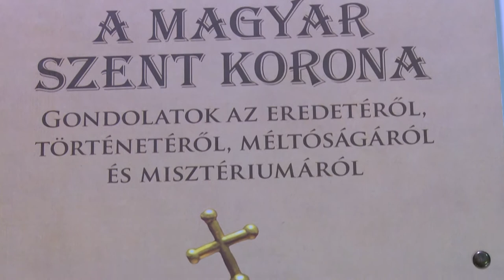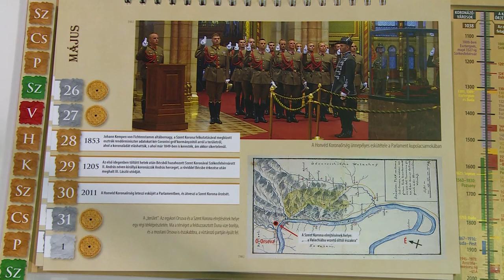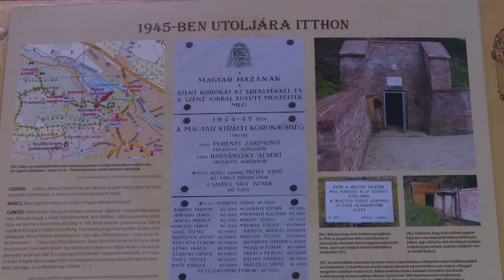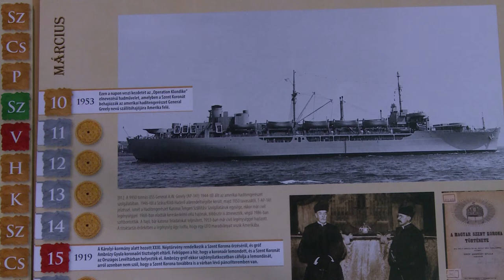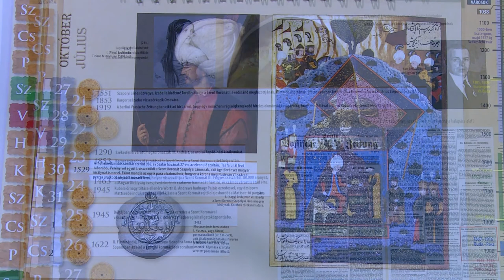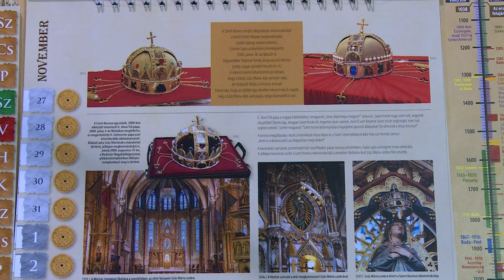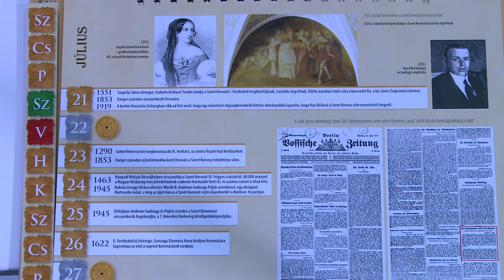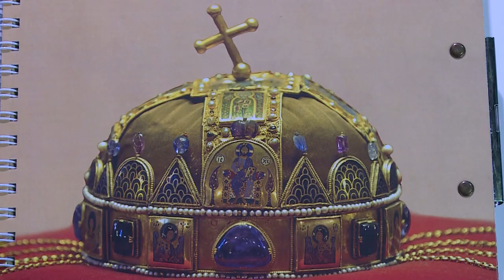220924 Fehérvári Beszélgetések Adorján Viktor